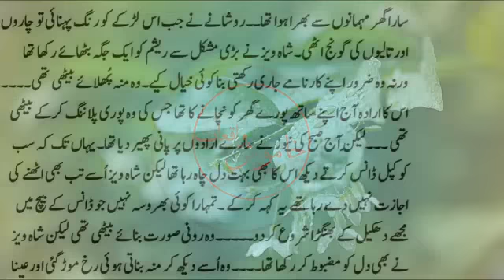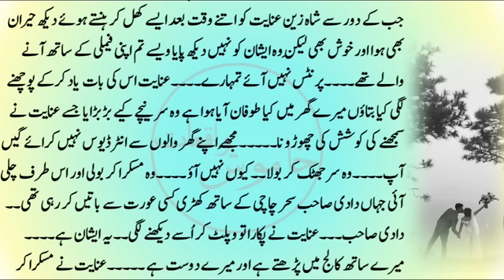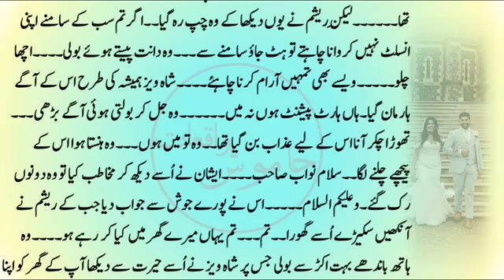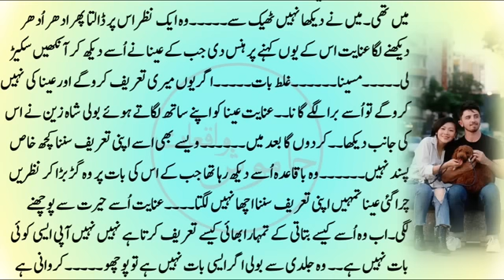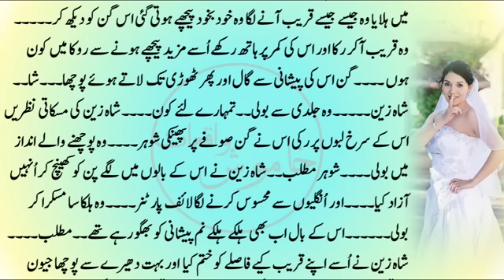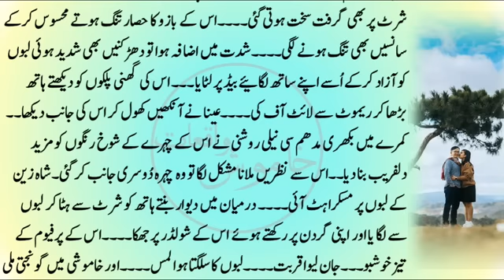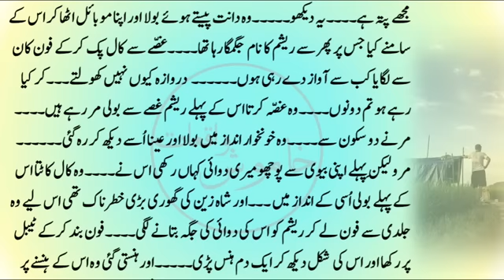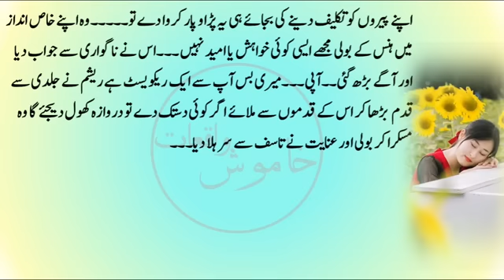Part 66 | Difficult moment of inayat life to marry with ishan.is it possible? | Khamosh waqiat